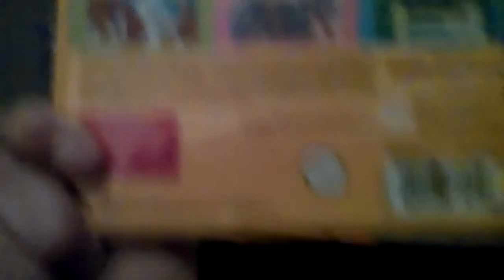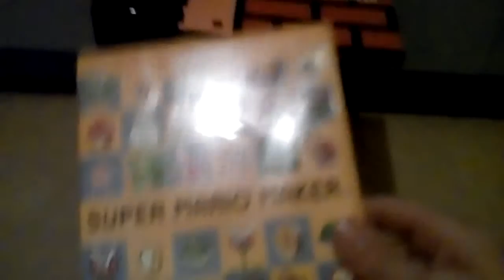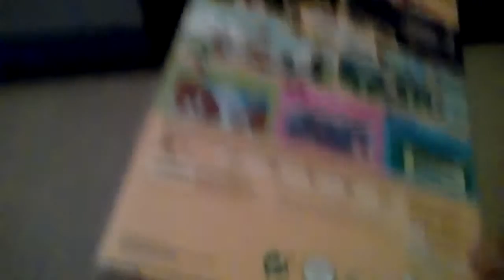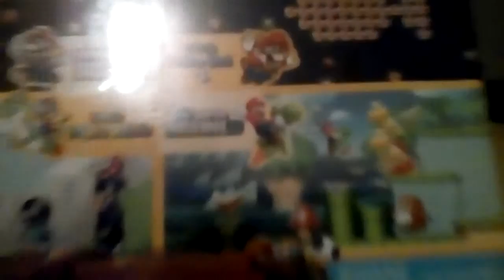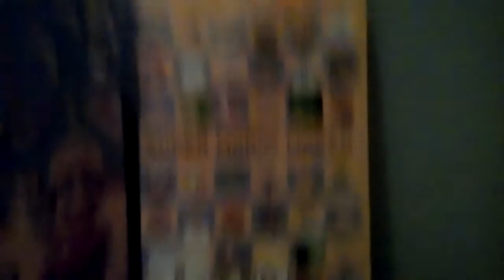Super Mario Maker (Wii U) Review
Released: 2015
Score 10/10